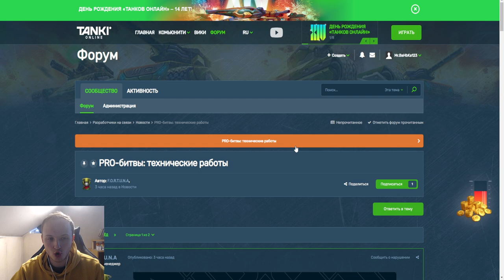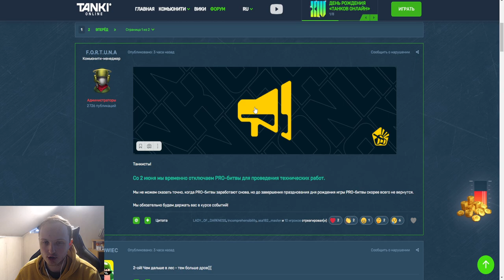ПРО БИТВЫ ПОЛНОСТЬЮ УДАЛЯЮТ ИЗ ИГРЫ В ТАНКАХ ОНЛАЙН - ДДОСА БОЛЬШЕ НЕ БУДЕТ! (на время)